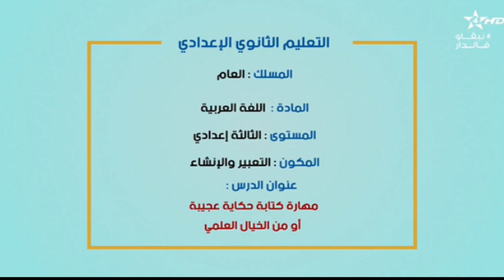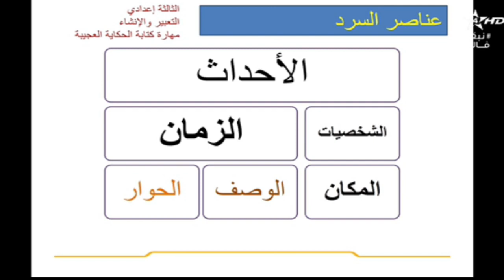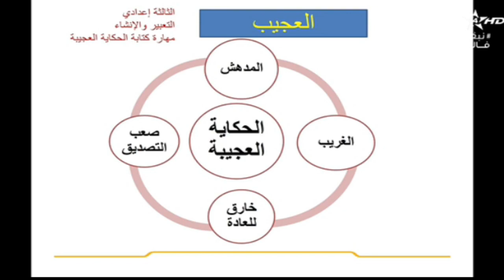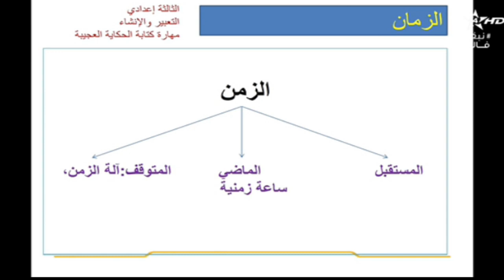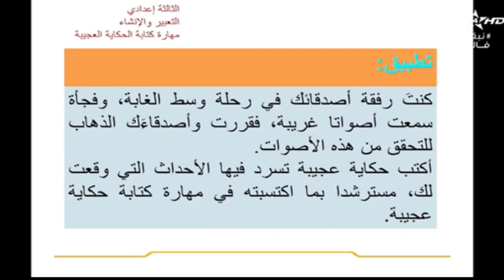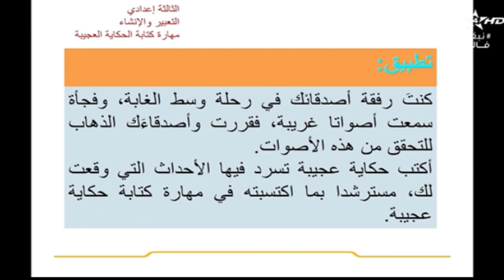قناة الرابعة اللغة العربية الثالثة اعدادي مهارة كتابة حكاية عجيبة او من الخيال